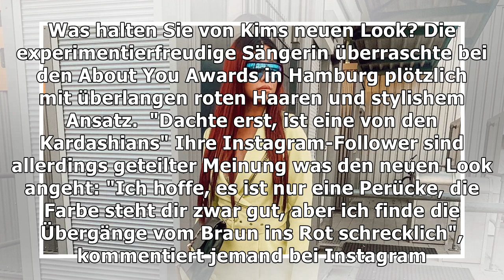Neuer Look: Kim Gloss trägt ihr Haar jetzt rot und lang